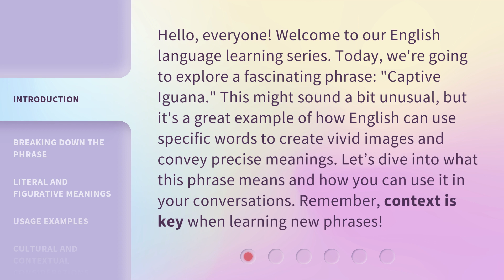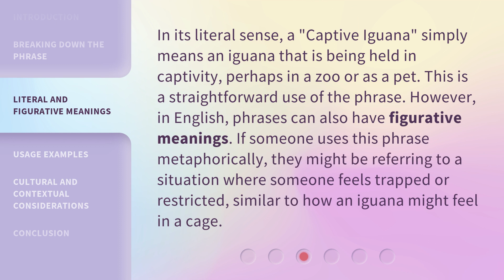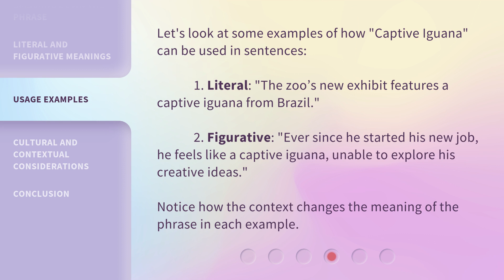Understanding the Phrase "Captive Iguana"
Unlocking the Mystery: Captivating Insights into the Phrase 'Captive Iguana' • Discover the hidden meanings and intriguing origins behind the enigmatic phrase 'Captive Iguana'. Join us on this captivating journey as we delve into the depths of language and unravel the secrets behind this fascinating expression.

00:00 • Introduction - Understanding the Phrase "Captive Iguana"
00:39 • Breaking Down the Phrase
01:08 • Literal and Figurative Meanings
01:41 • Usage Examples
02:10 • Cultural and Contextual Considerations